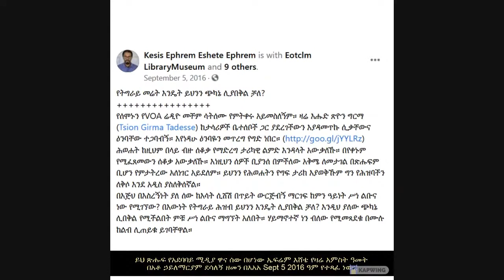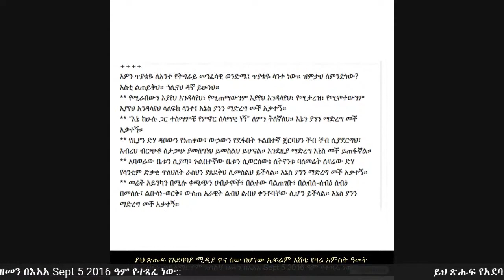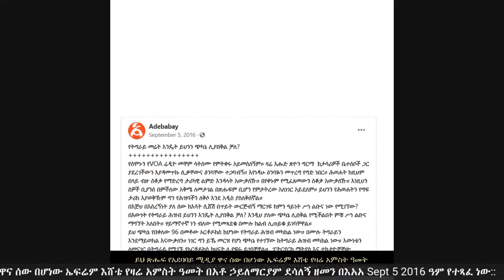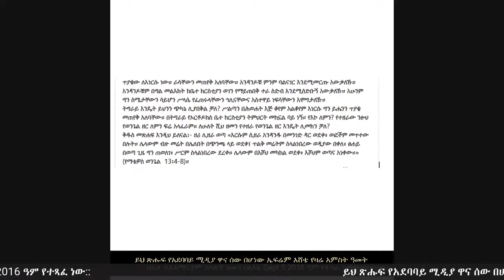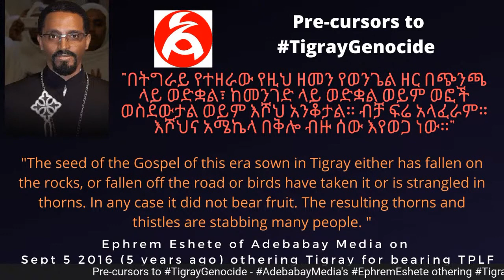ኤፍሬም እሸቴ | ለትግራይ የዘር ማጥፋት ወንጀል ቅድመ-ጠቋሚዎች | Adebabay Media-s Ephrem Eshete's Tigray Othering in 2016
😈 እነዚህ ፋሺስቶች ከተጠያቂነት አያመልጧትም!

👉 ምስጋና ለ፤ UMD Media